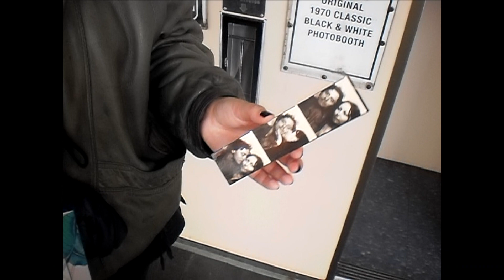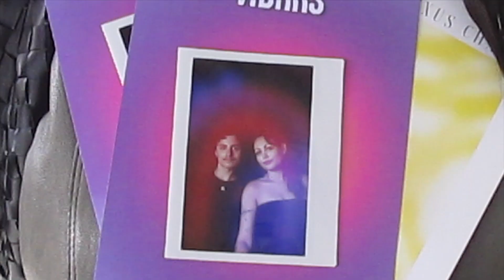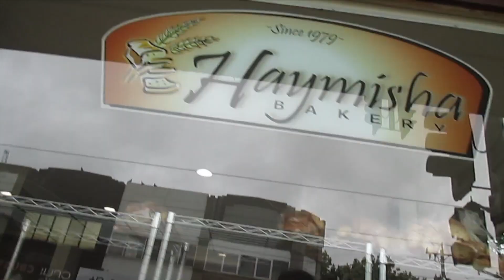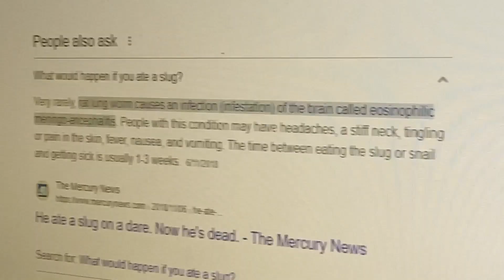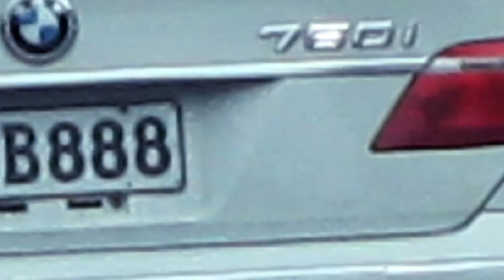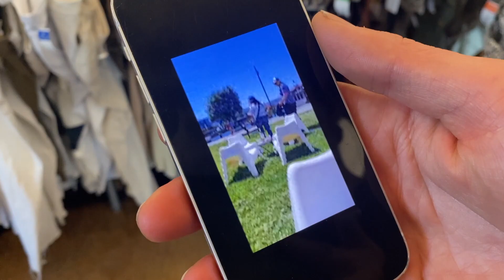life's what you make it so let's make it rock